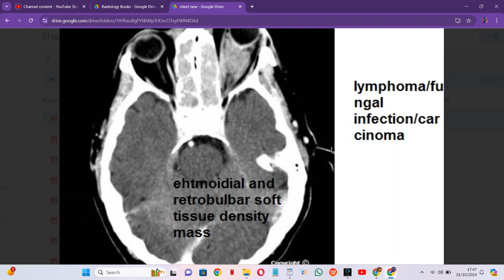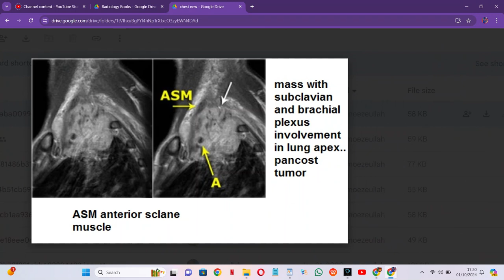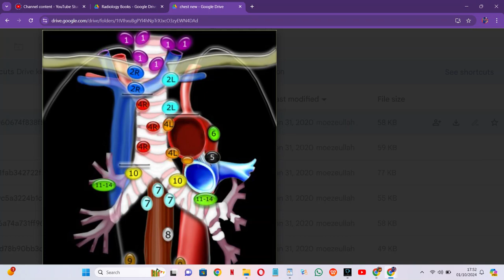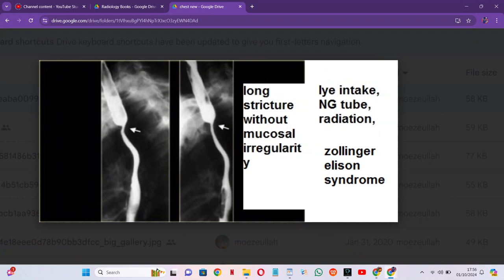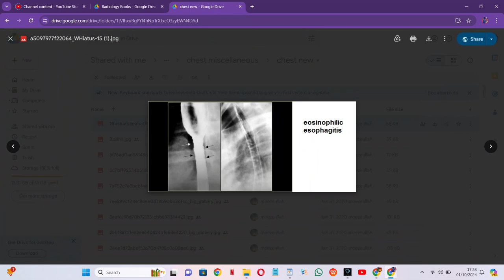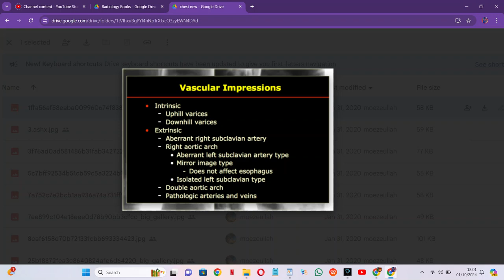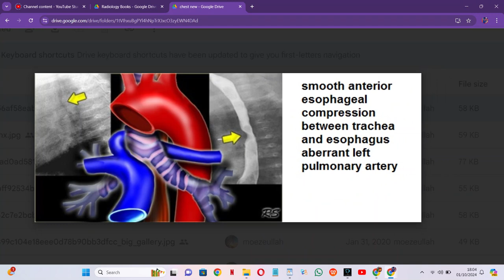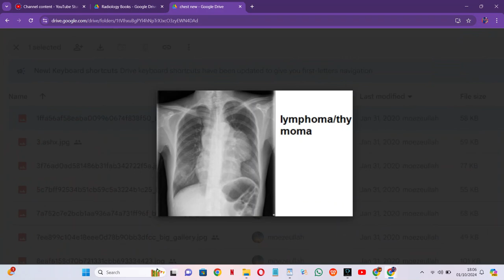RADIOLOGY EXAM CASES